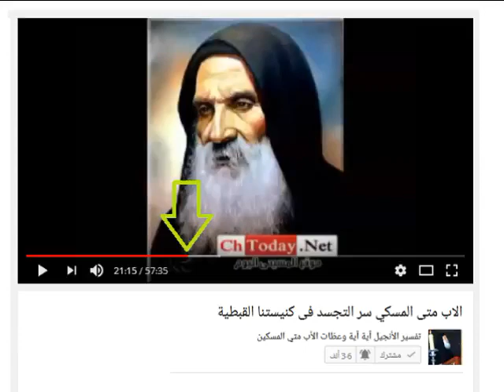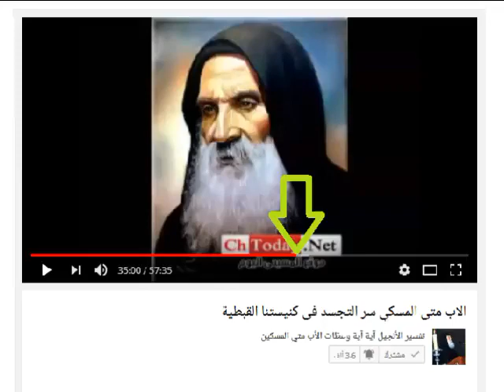هل كان الموت عقوبة إلهية؟ أم كان مجرد نتيجة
هل كان الموت عقوبة إلهية؟ أم كان مجرد نتيجة طبيعيةو تلقائية مترتبة على مخالفة أبوينا الأولين للوصية وأكلهما من الشجرة المحرَّمة؟

أنا أختطفت لي قضية حُكم الموت
لأن أجرة الخطية هي موت
كيرياليسون من تناقضات القمص متى المسكين
كيرياليسون